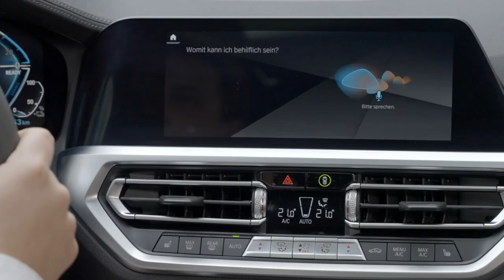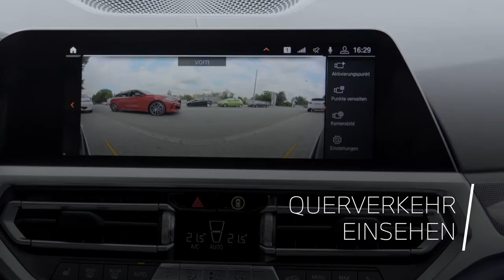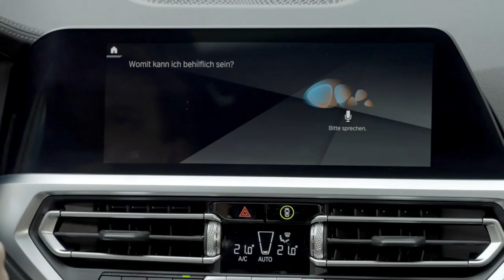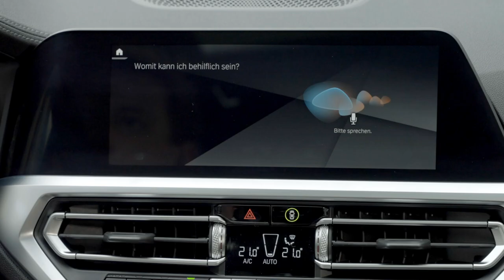BMW Hidden Features | Versteckte BMW Funktionen.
BMW 330e Touring:
Kraftstoffverbrauch in l/100 km (gewichtet kombiniert): 1,9-1,7
CO2-Emissionen in g/km (gewichtet kombiniert): 44-38
Stromverbrauch in kWh/100 km (gewichtet kombiniert): 15,6-14,5

Die offiziellen Angaben zu Kraftstoffverbrauch, CO2-Emissionen und Stromverbrauch wurden nach dem vorgeschriebenen Messverfahren ermittelt und entsprechen der VO (EU) 715/2007 in der jeweils geltenden Fassung. Die Angaben berücksichtigen bei Spannbreiten u.a. Unterschiede in der gewählten Rad- und Reifengröße. Für die Bemessung von Steuern und anderen fahrzeugbezogenen Abgaben, die (auch) auf den CO2-Ausstoß abstellen, können andere als die hier angegebenen Werte gelten. Die aufgeführten Angaben wurden ggf. auf Basis des neuen WLTP-Messverfahrens ermittelt und auf das NEFZ-Messverfahren zurückgerechnet. Die Angaben zur elektrischen Reichweite wurden im WLTP-Messverfahren ermittelt und berücksichtigen Sonderausstattungen. Weitere Informationen zu den Messverfahren WLTP und NEFZ finden Sie

Weitere Informationen zum offiziellen Kraftstoffverbrauch und den offiziellen spezifischen CO2-Emissionen neuer Personenkraftwagen können dem 'Leitfaden über den Kraftstoffverbrauch, die CO2-Emissionen und den Stromverbrauch neuer Personenkraftwagen' entnommen werden, der an allen Verkaufsstellen, bei der Deutschen Automobil Treuhand GmbH (DAT), Hellmuth-Hirth-Str. unentgeltlich erhältlich ist. Abbildung/en zeigt/en Sonderausstattungen. (Stand: November 2020)

Versteckte Features oder Easter Eggs gibt es nicht nur bei Software oder Videospielen, sondern auch bei BMW. Wo? Das zeigen wir euch jetzt in unserem Hidden Features Video.

Ob der BMW Intelligent Personal Assistant, die automatische Aktivierung von Panorama-View oder die 3rd Party Dienste - probiert die Hidden Features einfach mal aus. Wir freuen uns auf eure Kommentare und Likes.